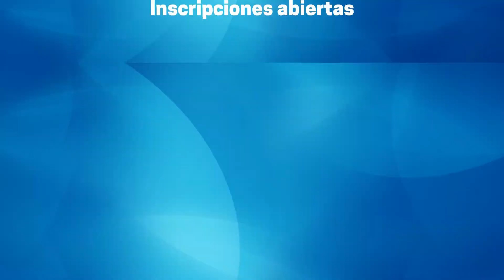BREVES EMPRESARIALES No 77 Especialización Seguridad y Salud en el Trabajo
Inscríbete sin costo hasta el 15 de octubre.